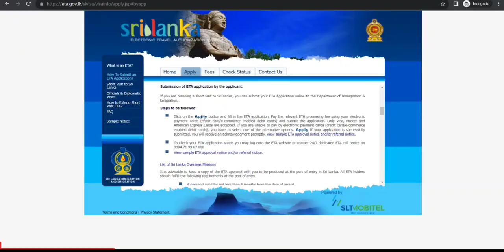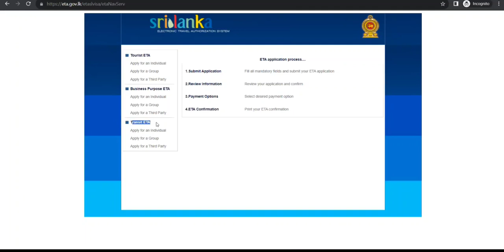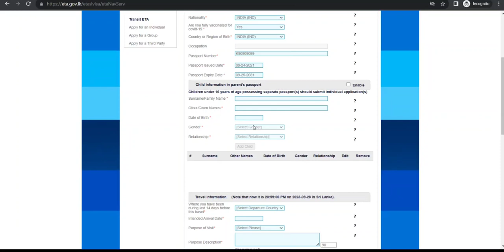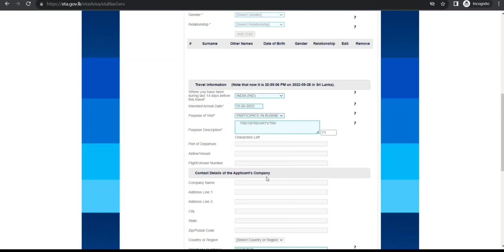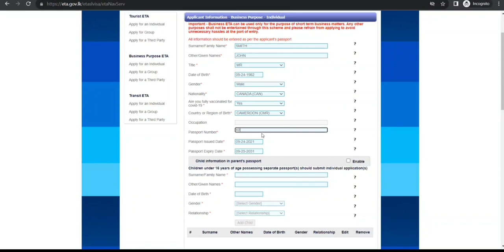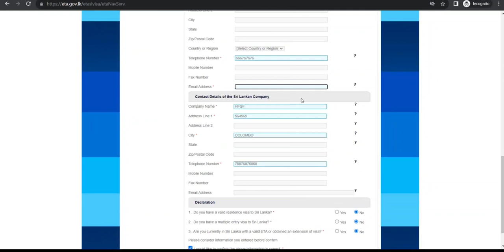How To Apply ETA (Electronic Travel Authorization ) Business Visa To Travel To Sri Lanka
Watch how How To Apply ETA (Electronic Travel Authorization ) To Travel To Sri Lanka Full Information. Watch it full and let me know what you think about it